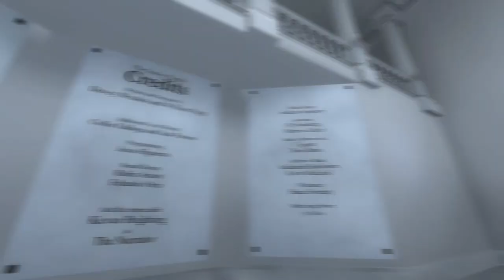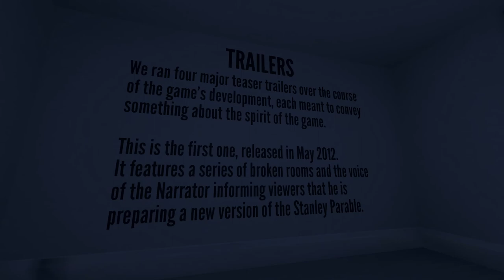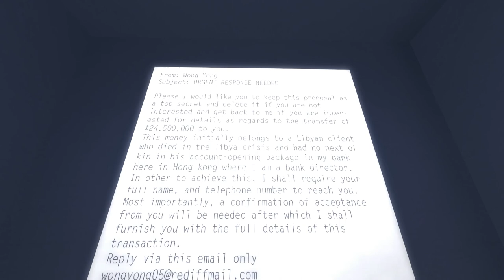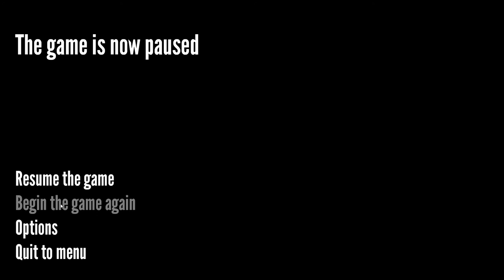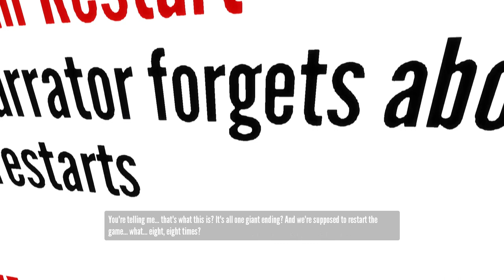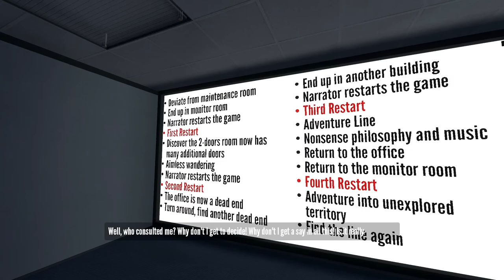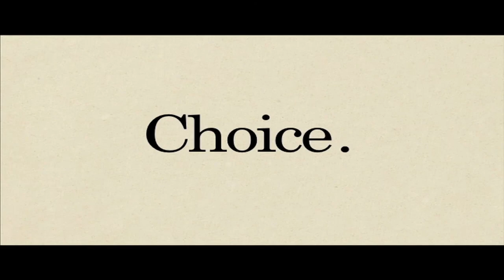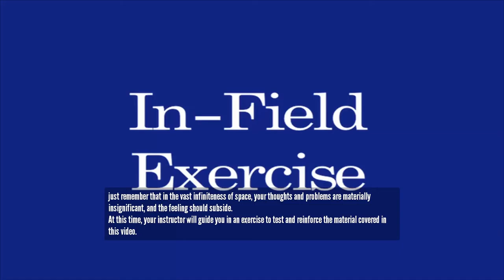The Stanley Parable Ep. 2 - The End (Well, Kinda)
Welcome to my Let's Play of The Stanley Parable, an adventure... choose-your-own... branching... uh, whatever it is, it's incredibly clever and funny and insightful. It's a game about games. It'll make sense when you watch it.